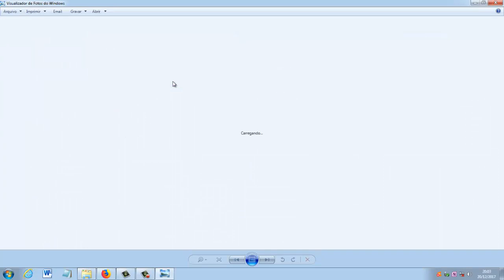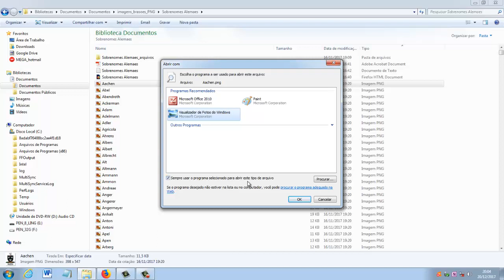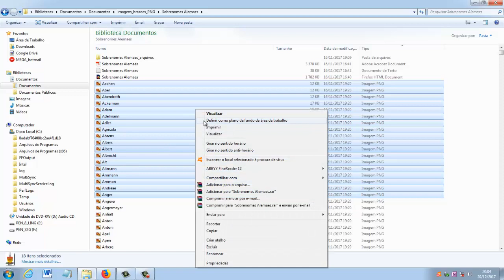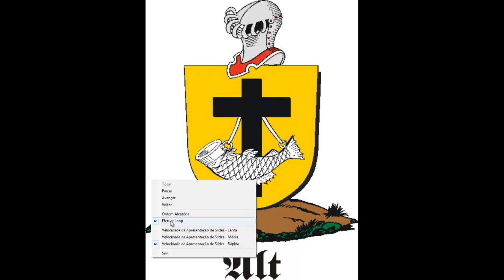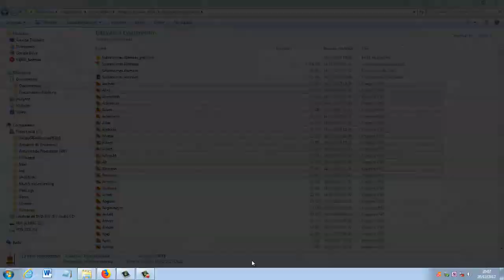Como fazer uma apresentação de slideshow no visualizador de fotos do Windows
Informática e Tecnologia da Informação